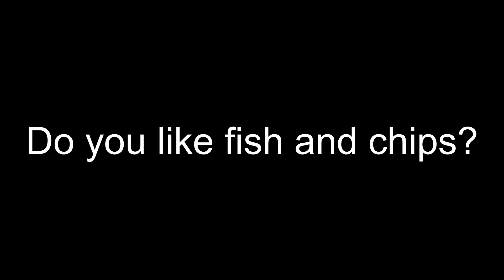Do you like fish and chips?